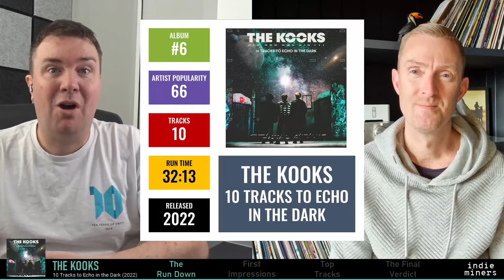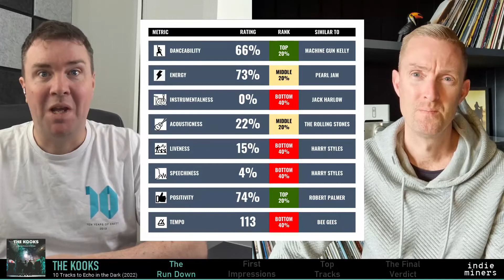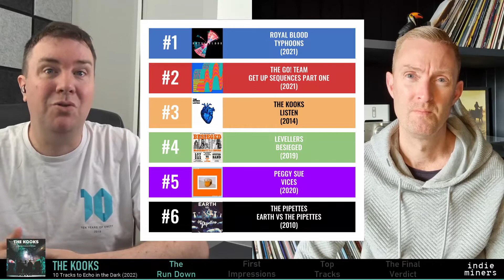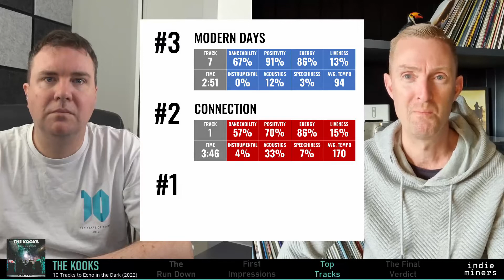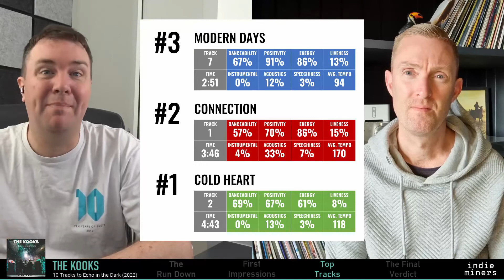THE KOOKS | 10 Tracks to Echo in the Dark | ALBUM REVIEW, INSIGHTS & ANALYSIS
English band The Kooks come out of the COVID blocks with their sixth album... great for that pre-Saturday night pick me up.

... and what does this all have to do with Harry Styles, Foals and Johnny Depp?

About indie miners:
indie miners aims to be a different kind of album review show.  For both the fans & those that are not sure what to expect from an artist's production, this video contains:

The Data Rundown
We look at what Spotify’s rating engine says about the songs on the album & how it compares to other albums & artists.

Album Analysis
We put the data aside and tell you what we really think about the album!

Top Tracks
For those wanting to cut to the chase who want to go straight to the killer with no filler

Final Verdict
We lay our cards on the table… and out of five stars we give you the final word on whether we rate or hate the album!

Top tracks:
1. Cold heart
2. Connection
3. Modern Days

Chapters:
0:13 - Intro
0:29 - The Rundown
2:38 - First Impressions
5:00 - Top Tracks
6:15 - The Final Verdict